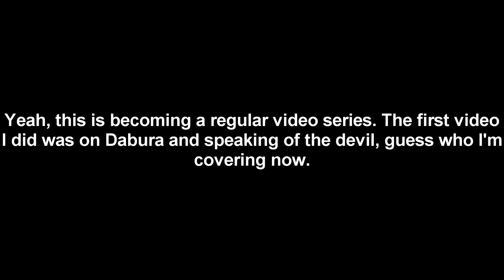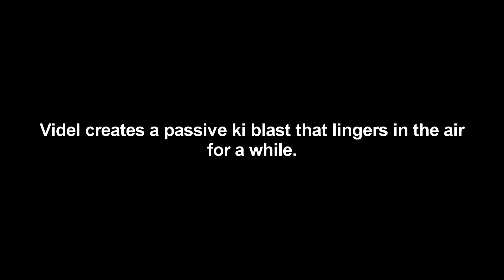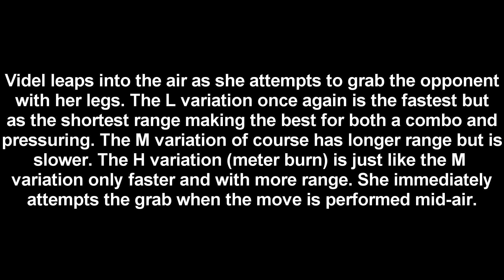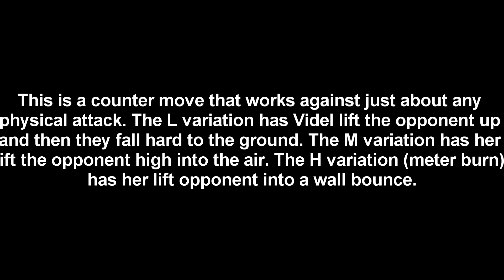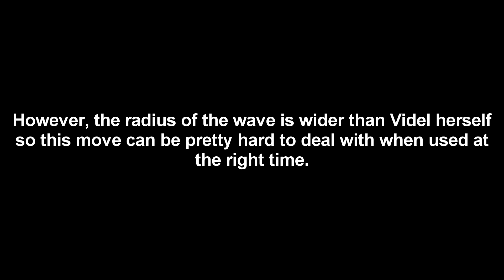Dragon Ball: FighterZ - Videl (Concept)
This video will focus on the spawn of Satan.

CREDITS:

MUSIC - Fortitude Indomitable Spirit, Soul Vaccanation, and Only So Oil In The Ground by Kenji Yamamoto (Dragon Ball Z: Budokai 2)

FOOTAGE - Dragon Box Z (Vol. 5 & 6), Super Dragon Ball Z, and Dragon Ball Z: Budokai Tenkaichi 3.

MANGA SCANS - MangaSee (Dragon Ball Z Chap. 227, 232, 246, and 249)